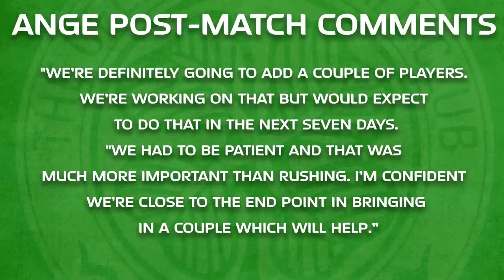Celtic Complete Double Deal for Aaron Mooy & Moritz Jenz | Transfer Show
Celtic have signed Aaron Mooy and Moritz Jenz ahead of our game in Poland against Legia Warsaw tomorrow.

Mooy joins as a free transfer on a 2 year deal and centre-back Jenz, on a season-long loan from FC Lorient - with an option to buy.